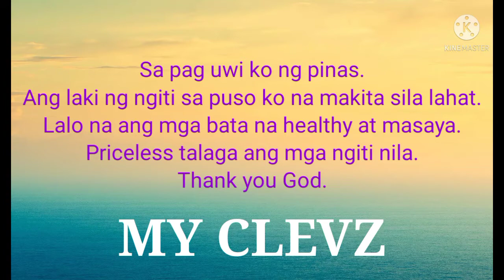Condo tour in Cebu Philippines@ My Clevz